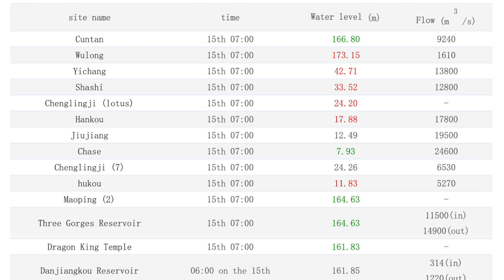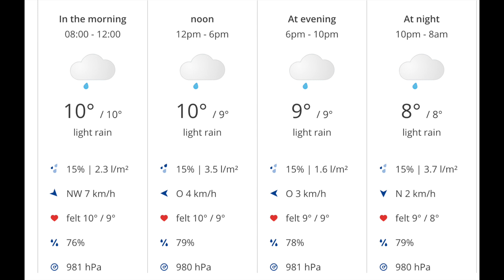INFLOW & OUTFLOW OF CHINA’S 3 GORGES DAM (SLUICE GATES PROBLEMS) 4/15/2022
yes Tokyo is here today.